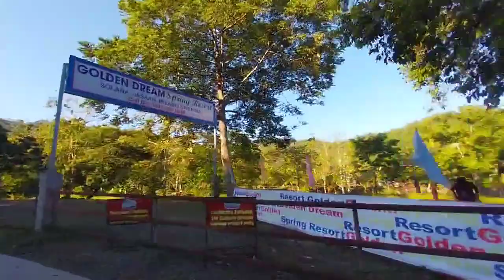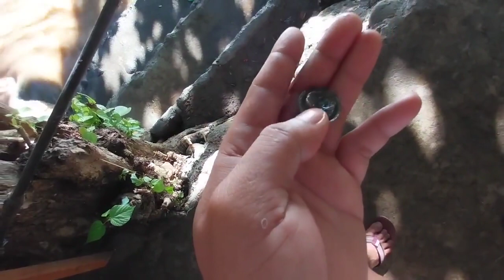Binaha ang Hinaguan Farm